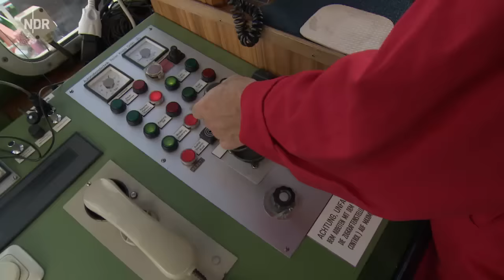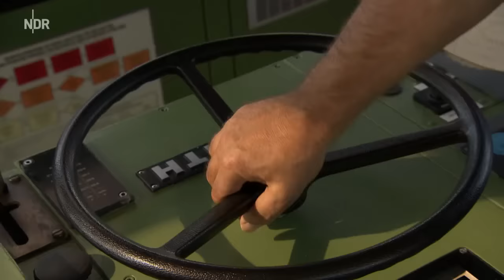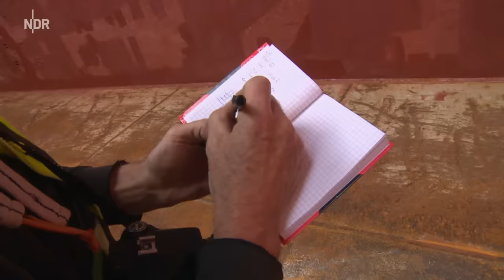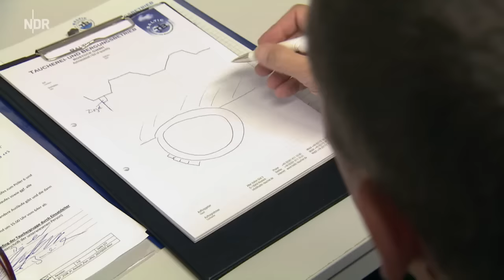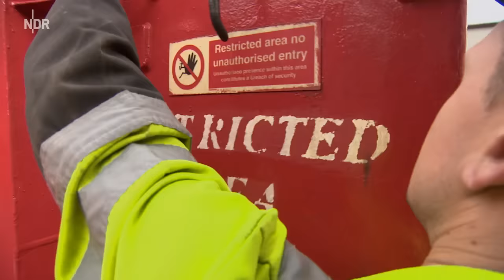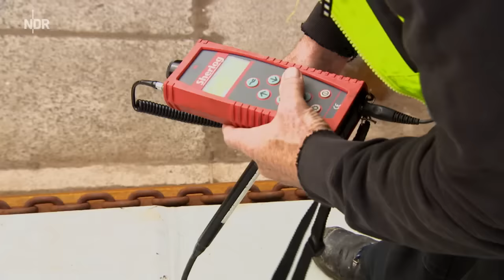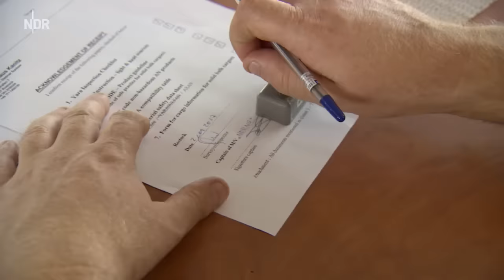Rostock Port - Ein Tag im Hafen | die nordstory | NDR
Der Rostocker Überseehafen ist wieder im Aufwind: Zu DDR-Zeiten war er das umjubelte "Tor zur Welt", nach der Wende dann ohne Zukunft, glaubte man. Alles schien zu Ende zu gehen in den 1990er-Jahren, keine Fracht, keine Schiffe, kein Geschäft.

Aber jetzt brummt es wieder an den Liegeplätzen 01 bis 67. Öl, Dünger, Kohle, Getreide, Stückgut, Fährverkehr und Spezialladung für die vielen Windparkprojekte.